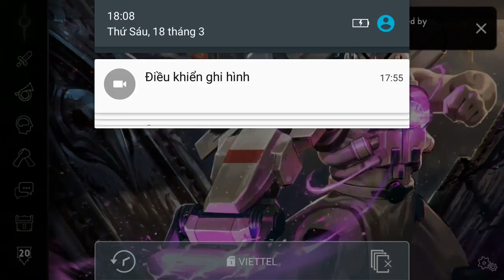Vainglory e1023 Mr Bean